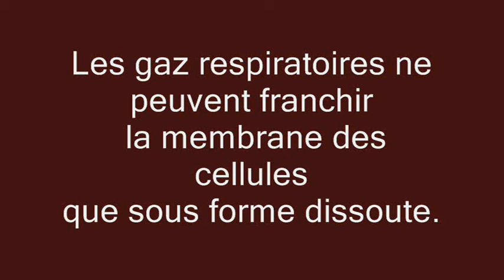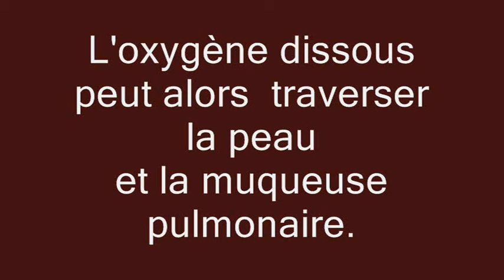La limace respire aussi avec un poumon (2)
La limace est un mollusque gastéropode dépourvu de coquille externe.
Elle se déplace par reptation sur son mucus.

La respiration cutanée : le mucus maintient le corps humide en permanence, ce qui permet les échanges gazeux à travers la peau (seuls les gaz dissous dans l’eau peuvent franchir les membranes des cellules).
La peau ainsi maintenue humide par une sécrétion de mucus est une « muqueuse ».
Cette respiration cutanéo-muqueuse est insuffisante lorsque la limace est active.

La respiration aérienne : la cavité du manteau de la limace joue le rôle d’un poumon qui s’ouvre sur l’extérieur par un orifice, le pneumostome (du grec pneumos = souffle, air et stoma = bouche).
Le pneumostome s’ouvre et se ferme alternativement.

Images tournées à Québec fin novembre 2015